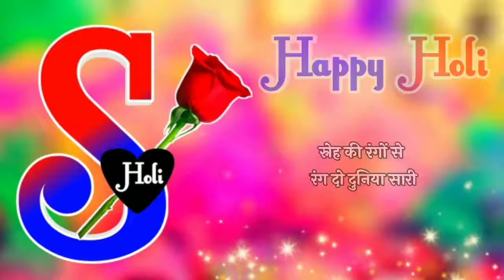March 25, 2021